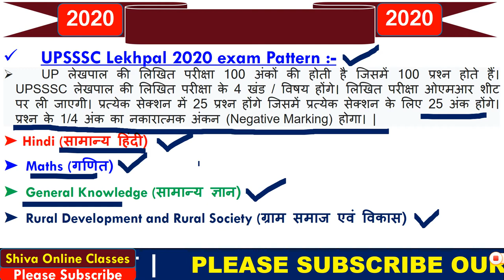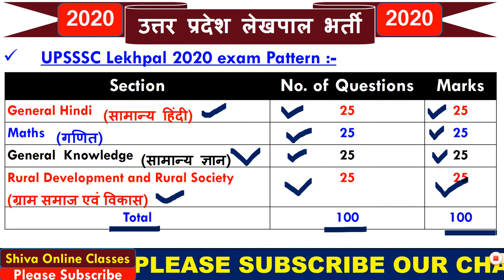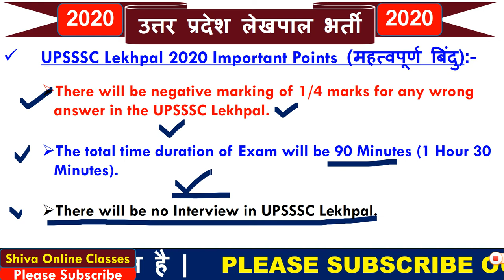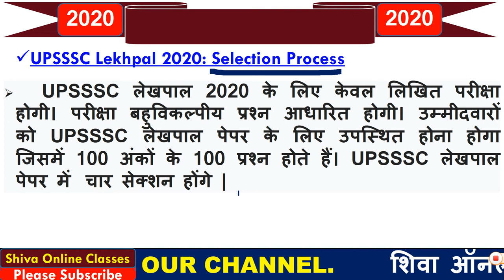उत्तर प्रदेश लेखपाल भर्ती जून 2020 | UPSSSC Lekhpal Recruitment 2020 | UP Lekhpal Bharti PART 2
1  हेलो दोस्तों आज की इस वीडियो में हम बात करने बाले है, उत्तर प्रदेश लेखपाल की भर्ती के  बारे में |

6.   Follow us on :-

लेखपाल भर्ती सिलेबस

लेखपाल भर्ती के लिए योग्यता
लेखपाल की सैलरी
लेखपाल भर्ती 2019
लेखपाल भर्ती के लिए योग्यता 2020

लेटेस्ट लेखपाल भर्ती रिव्यू
लेखपाल अधिसूचना 2020 UPSSSC
चकबंदी लेखपाल एग्जाम डेट
Searches related to up lekhpal bharti 2020 age limit
lekhpal recruitment in up notification

up lekhpal qualification
up lekhpal vacancy district wise

up lekhpal documents
bharti 2020 up

up lekhpal documents
lekhpal me ccc jaruri hai kya
up lekhpal result
Page navigation
Is CCC necessary for up Lekhpal?

What is the salary of Lekhpal?

What is the work of Lekhpal in UP?

Is there negative marking in up Lekhpal?
How can I get CCC certificate?
 How many questions are there in UPSSSC Lekhpal?
. Is there negative marking in UPSSSC Lekhpal?
. For how many Subjects are there in UPSSSC Lekhpal?
 What is the total marks in UPSSSC Lekhpal?
Searches related to up lekhpal syllabus
up lekhpal syllabus sarkari result

arches related to up lekhpal syllabus 2020 in hindi pdf
up lekhpal previous year paper pdf
UP Lekhpal Previous Year Paper
Search Results
UP Lekhpal Previous Year Papers - Question Paper pdf ...
UP Lekhpal Previous Year Papers (PDF)| Download Model .
UP चकबंदी लेखपाल 2020 बुक्स PDF इन हिंदी
Download उत्तर प्रदेश लेखपाल चकबंदी एवं राजस्व ...
UP Chakbandi Lekhpal Book लेखपाल बुक
UP Lekhpal Free notes and Study material download
UPSC VDO Lekhpal Important Notes HINDI PDF Download
नोट्स एंड प्रोजेक्ट्स uttar pradesh lekhpal
lekhpal question paper 2015 in hindi pdf
UP LEKHPAL SOLVED PREVIOUS QUESTION PAPER
UP Lekhpal Question Paper 2018 with Answer PDF
UP Lekhpal Old Paper Previous Year Paper Download PDF
[ 2020 ]UP Chakbandi Lekhpal Previous Year Paper PDF

lekhpal book in hindi pdf download
revenue lekhpal previous year paper
up lekhpal syllabus
up lekhpal pdf

chakbandi lekhpal previous paper 2015
lekhpal practice paper in hindi
Web results

UP Lekhpal Previous year Papers, Model & Old paper Pdf ...

chakbandi lekhpal syllabus pdf download